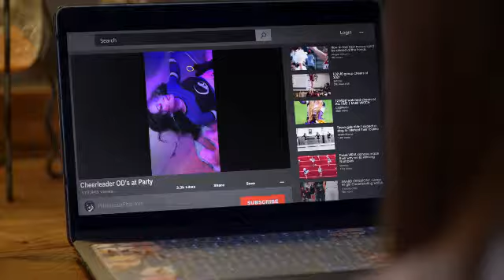My Diary of Lies 2023 Trailer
A new student must find the person who is attacking the cheerleaders before becoming the next victim. My Diary of Lies Lifetime trailer is afater the news report.
Directed By: Dylan Vox
Cast: Laurie Fortier, Noémi VanSlyke, Amanda Jones